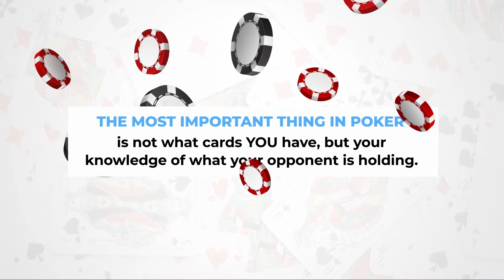How Poker Can Help You Deliver Better Presentations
Here's something that may surprise you. The most important thing in poker is not what cards you have, but your knowledge of what your opponent is holding. In order to win one needs to understand what others are thinking, what makes them tick, and ultimately how they see the world. Poker players do this by intensely observing every little detail.

Everything is a clue. Physical tells help one understand the immediate situation, a shaking hand while betting signals a strong holding how someone dresses walks or carries themselves all shattered glimpse into the type of player they are.

This habit of putting yourself into the shoes of another will undoubtedly serve you well in the business world too. When giving a presentation, you must first understand whom you were speaking to.

How do they best absorb information and how can you deliver your message to keep them engaged. In the heat of the moment, Just like during a hand of poker, pay careful attention to the others. A nod or smile is a tell you're on the right track. Have a more in depth explanation plan if you notice your ideas are well received, but glanced down or away can mean the opposite.

Perhaps they've understood your point and are eager to move on.

Just like a poker player folds when the timing is wrong, ensure you can quickly pivot throughout your talk. Regardless of what you're doing, attempting to see the world from the other person's point of view will help you to win the game.

Follow Alec!